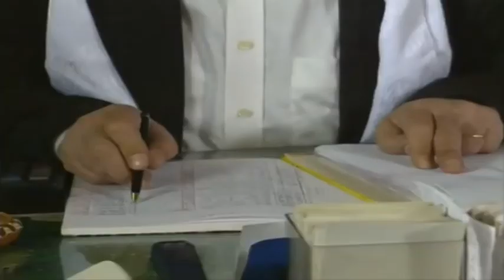Parçaladı Arabayı - Bizimkiler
Şengül arabayla hale girdi.

Tür: Aile dizisi
Yönetmen: Yalçın Yelence (453 bölüm), Erkavim Yıldırım (5 bölüm)
Yapımcı: Bugay Yapım